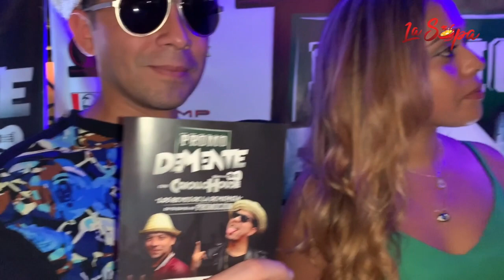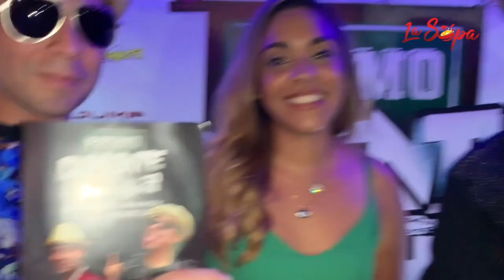Con un show case Criollo House celebró su tercer aniversario y el inicio de una gira por Suramérica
Los reyes de la demencia se dieron cita en una popular espacio de Caracas y junto a amigos, familiares y colegas celebraron su tercer aniversario; además, revelaron detalles de la gira que inician por toda Suramérica.

Para leer esta noticia completa ingresa aquí 👇🏼